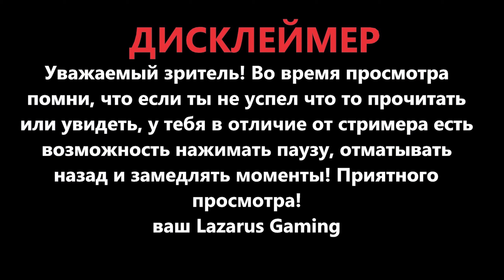Assassin's Creed Syndicate - Часть 9 / Игрофильм Прохождение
Игра : Assassin's Creed Syndicate ( Синдикат )
Жанр : Action-Adventure с элементами stealth
Год выпуска : 2015
Видео : Часть 9
Сложность : Нет
Озвучка : Русская
Субтитры : Русский
Качество : 1080 60 fps , 1440 60fps
Условия : Без смертей на 1 кадре , 100% синхронизация, Стелс по возможности